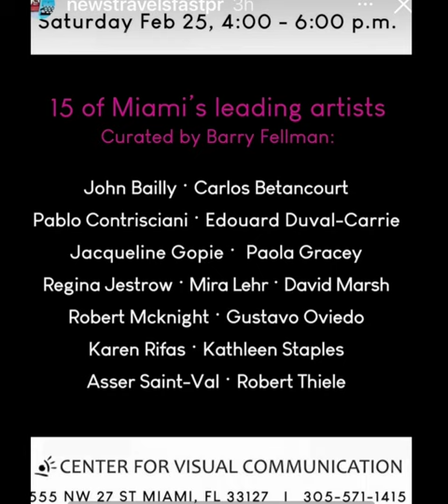Carlos Betancourt. Group exhibit. Miami Creative. 11/2022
Video of group exhibit at Miami Center for Visual Arts.